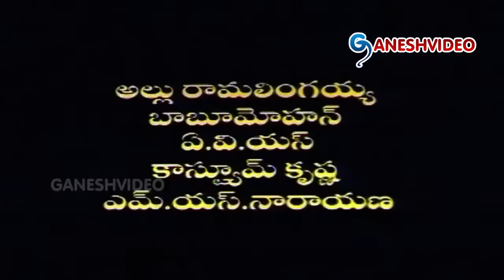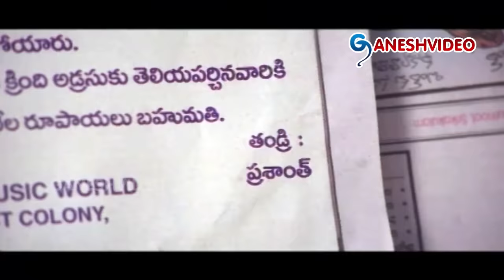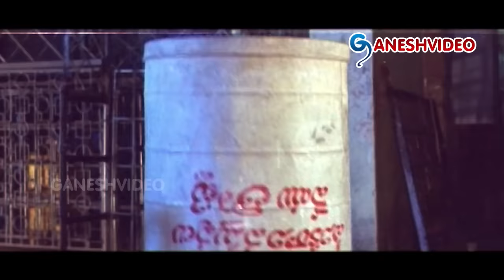Devullu Telugu Movie || Meka Srikanth, Ramykrishnan || Ganesh Videos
Devullu Telugu Movie

Movie: Devullu,
Cast: Nitya, Master Nandan, Meka Srikanth, Prithvi, Raasi, Prudhvi, Allu Ramalingaiah, Radhabai, AVS, Srikanth, Laya, Rajendra Prasad, Suman, Ramykrishnan,
Director: Kodi Ramakrishna,
Producer: Chegondi Haribabu, Karatam Rambabu,
Release: 2001.

Songs:
1. Shanti Niketan
2. Nee Prema Kore
3. Vakratunda Mahakaya
4.Govinda Govinda
5. Andari Bandhuvaya
6. Maha kanaka Durga
7. Sirula Nosage
8. Ayyappa Devaya
9.Mee Prema Kore